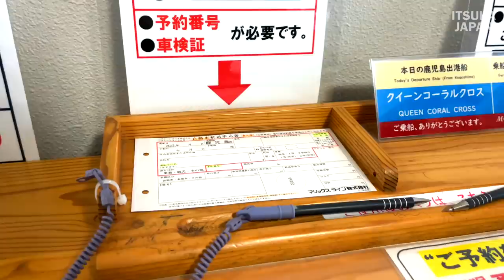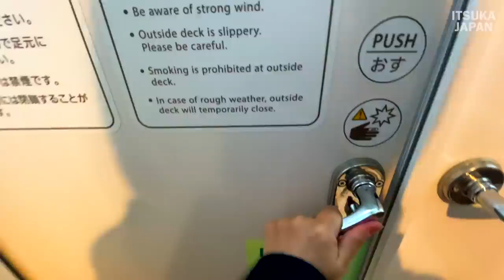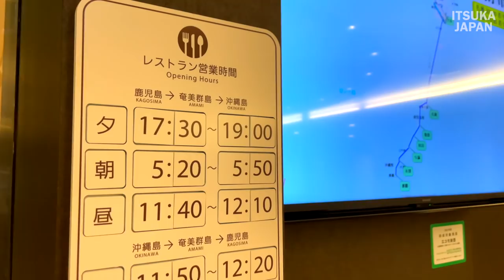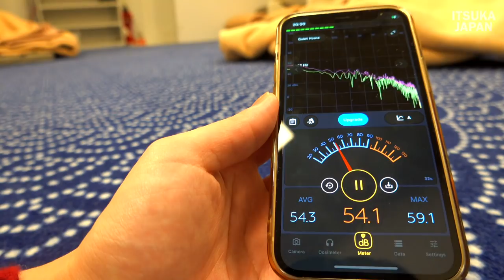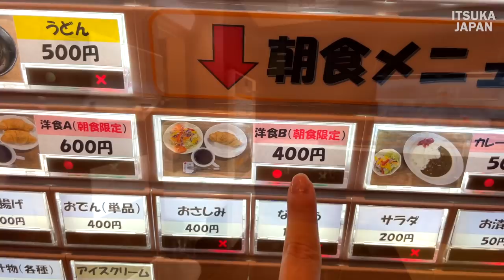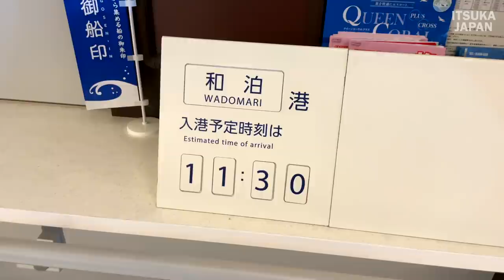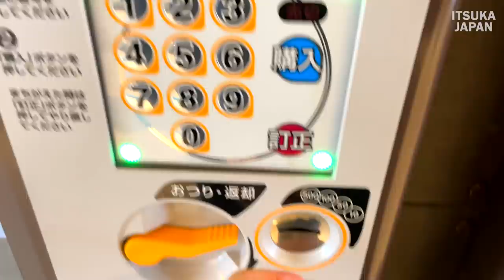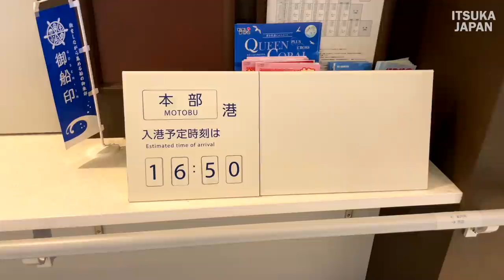Solo Overnight Ferry Travel to Island 25 hours cheapest room for men and women to sleep together.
New Shipbuilding for Malix Line
Ship Data　Queen Coral Cross
Kagoshima - Amami Islands - Okinawa Main Island
Gross tonnage: 7,914 tons
Overall length: 144.88 meters
Overall width: 24 meters
Passenger capacity: 655
Vehicle carrying capacity: 30 trucks (12-meter equivalent), 44 passenger cars
Cargo carrying capacity: 246 10-foot containers, 8 20-foot containers
Sailing speed: 21 knots
cruise